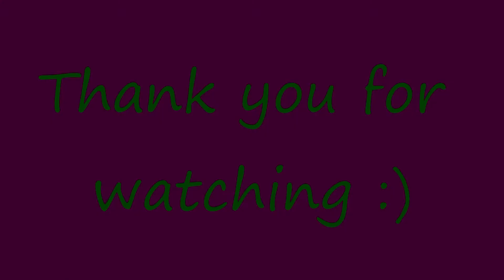Emily Shults 2014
Roswell Hornets vs. Walton 2012 season